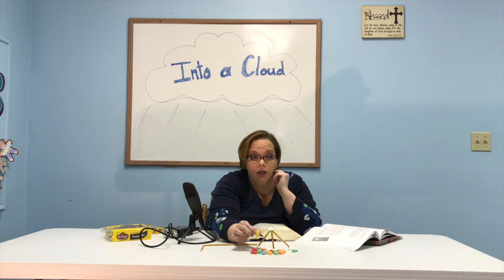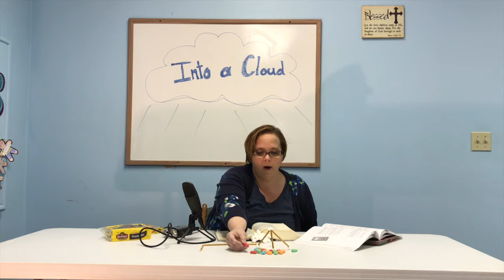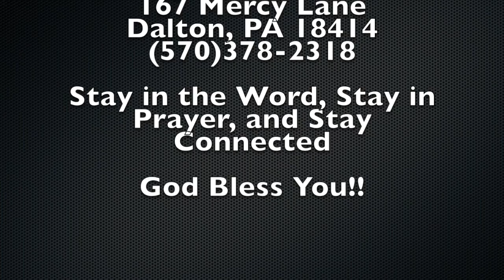MCAOG Kids Church April 20th